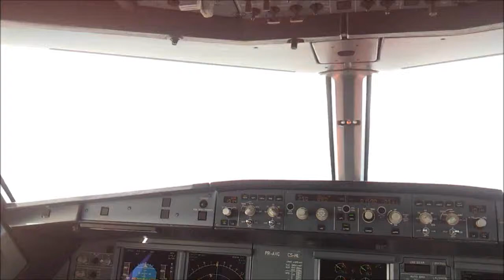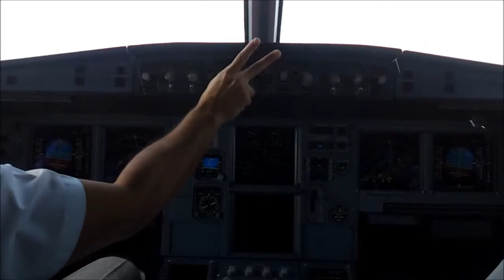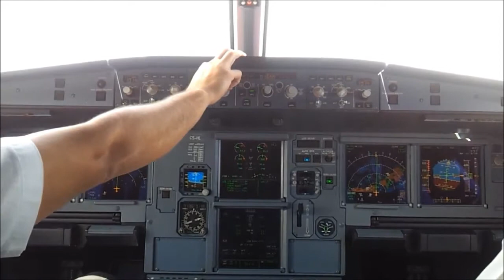JSC ( SP ) SDU ( Rio ) B